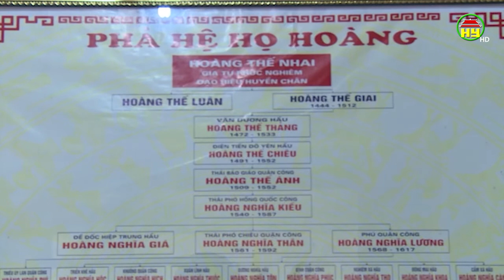Hội thảo khoa học Chủ tịch Hồ Chí Minh với sự nghiệp đổi mới, phát triển và bảo vệ Tổ quốc